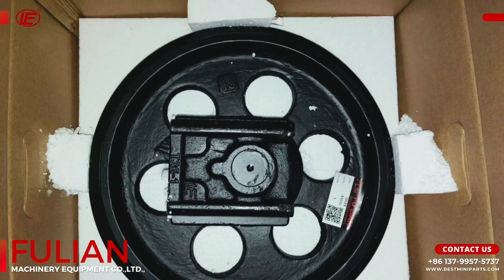Shipment of Undercarriage Parts for the past week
Your reliable One-Stop Shop for undercarriage replacement parts.